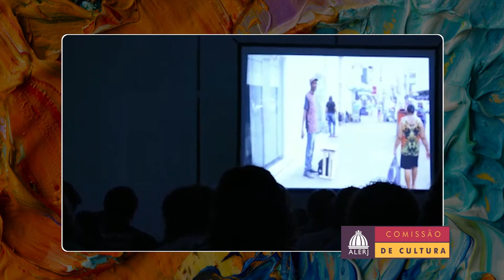Prêmio Heloneida Studart - Festival Vídeo Cine Educação